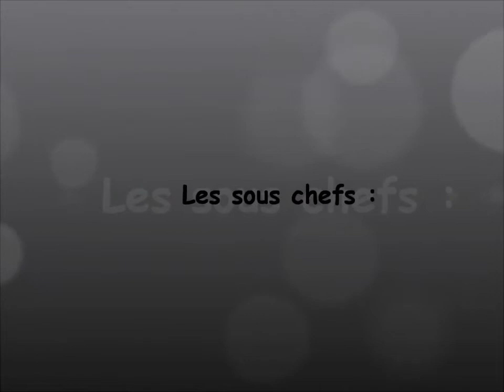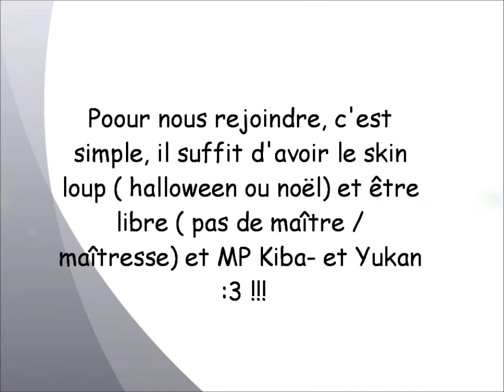La Meute des Etoiles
J'ai mis tout mon coeur dans cette vidéo pour les ME ...